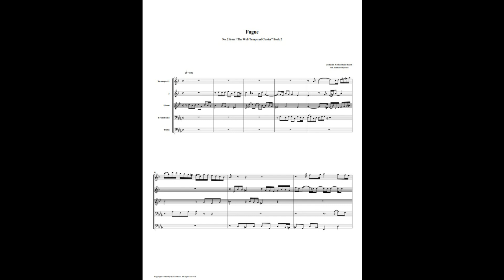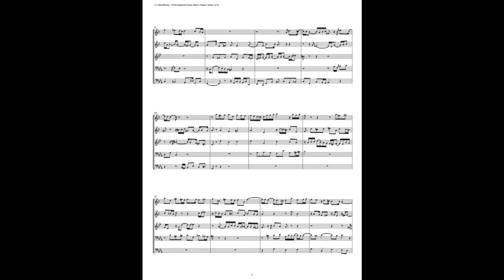J.S. Bach - Well-Tempered Clavier: Part 2 - Fugue 02 (Brass Quintet)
This is an arrangement by Richard Byrnes for 2 Trumpets, Horn, Trombone, and Tuba.